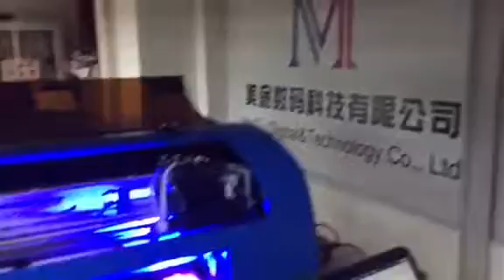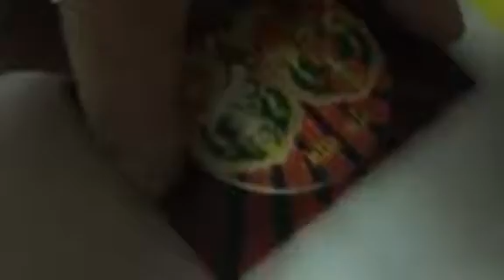MT Digital Industry. A3 Mini UV Flatbed Printer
Connect: Ivy Wei